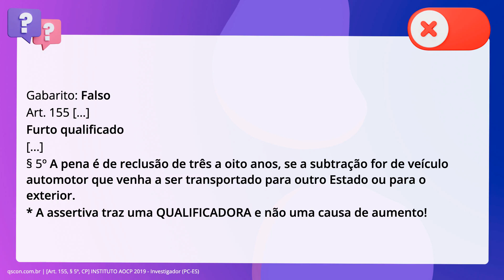QScon Direito: [Art. 155, § 5º, CP] INSTITUTO AOCP 2019 - Investigador (PC-ES)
Art. 155, § 5º, CP | INSTITUTO AOCP 2019 | Investigador | (PCES)

Em relação ao crime de furto, é correto afirmar que a pena é aumentada de três. quintos se a subtração for de veículo automotor que venha a ser transportado. para outro Estado ou para o exterior.

Gabarito: Falso